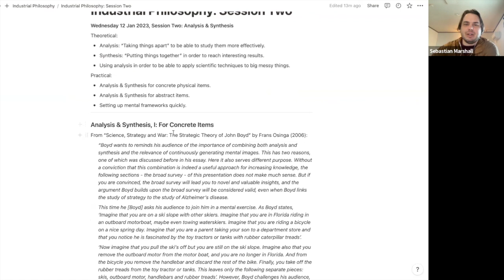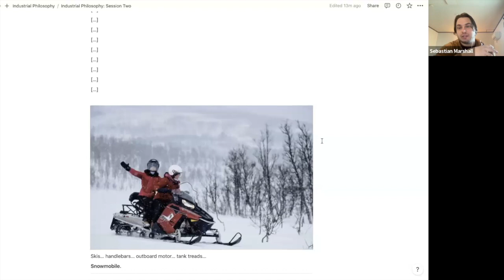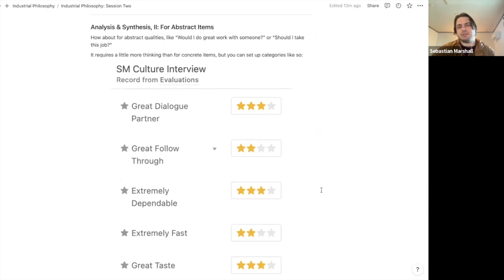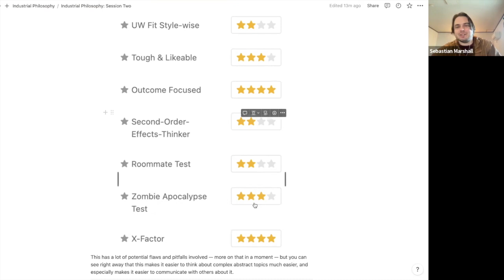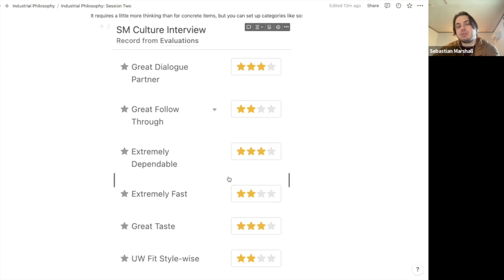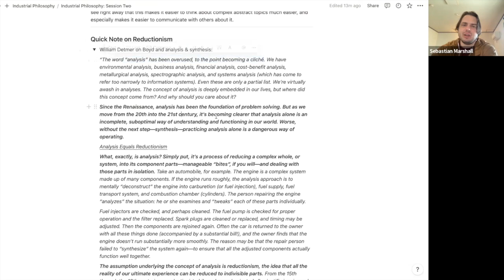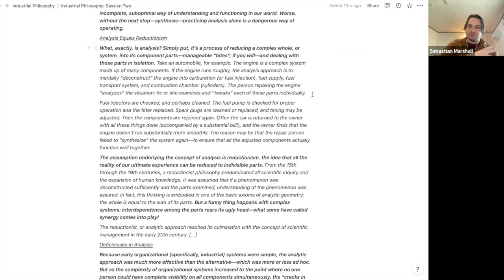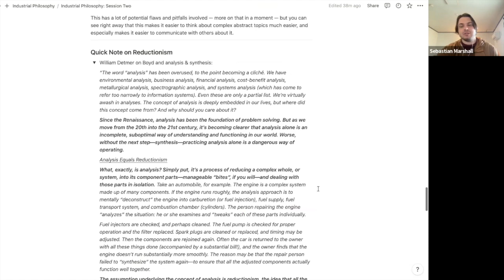Bespoke Applied Science Part 3: Analysis and Synthesis w/ Sebastian Marshall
Philosopher-in-Residence for January 2023: Sebastian Marshall - Bespoke Applied Science: Applying the Scientist's Skillset for Wisdom

In five sessions, every Wednesday from 28 December 2022 to 25 January 2023, we’ll be exploring and practicing “Bespoke Applied Science” — the type practiced by people in difficult practical situations. There will be a mix of light theory — looking at how historical philosophers were often trying to solve difficult practical problems — combined with a heavy dose of rigorous applied tools and concepts that can be applied immediately. The grand hopeful lofty vision is that perhaps being more experimental and rigorous in one’s practical affairs can also filter back into both more clear and lucid thinking and practical ways to refine one’s character, default behavior, and patterns of action — even when it comes to very large abstract and qualitative topics when we think about what really matters in life.